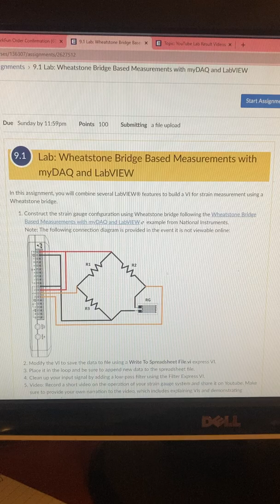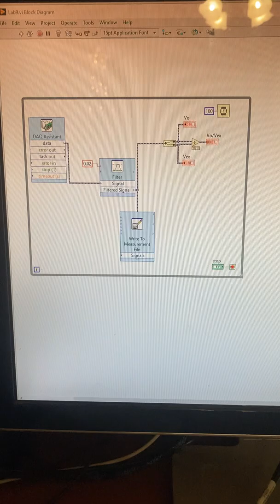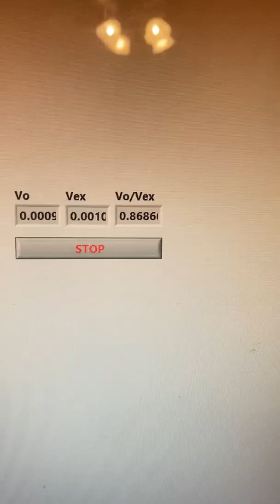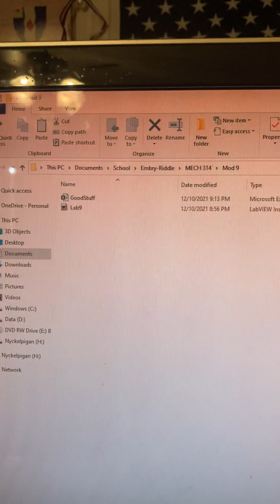Wheatstone Bridge Based Measurements with myDAQ and LabVIEW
This is lab 9.1 for MECH 314 with Embry-Riddle Aeronautical University-Worldwide. The purpose is to design a Wheatstone bridge and connect it with a load sensor. When running the LabVIEW portion of this assignment, it will produce an excel spreadsheet that will record data.